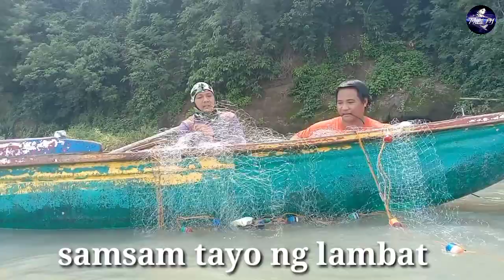TAKIBO/ TRADITIONAL NET FISHING IN LAGUNA LAKE / TALIM PH VLOG 125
TAKIBO/ TRADITIONAL NET FISHING IN LAGUNA LAKE / TRADITIONAL NET FISHING IN FRESH WATER IN  PHILIPPINES / FISHING AT LAGUNA DE BAY /  TALIMPH VLOG 125 / MGA  MANGINGISDA NG ISLA NG TALIM / TALIM ISLAND / TAKIBO / PUKOT